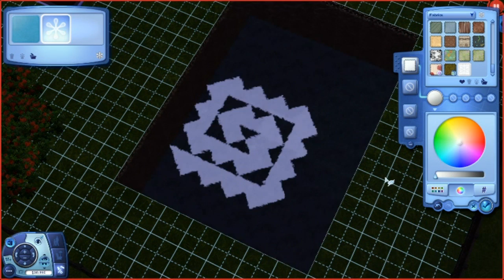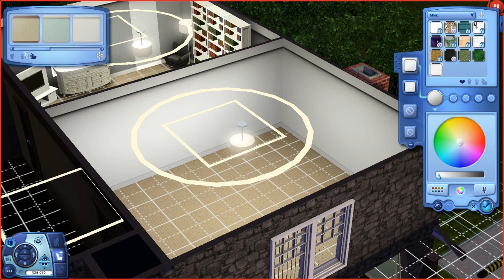Let's Play: The Sims 3 Ambitions - (Part 23) - STORM SUCKER?